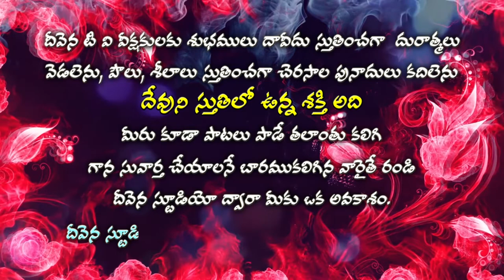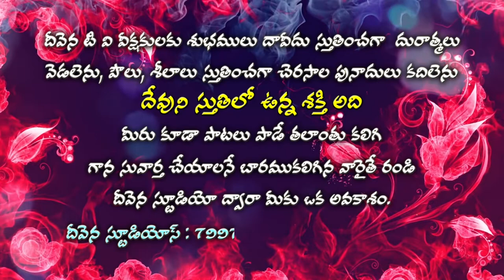Deevena Swaralu 35 Sis Samida Garu # ఎందుకో ఈ ప్రేమ నన్నింతగ ప్రేమించెను